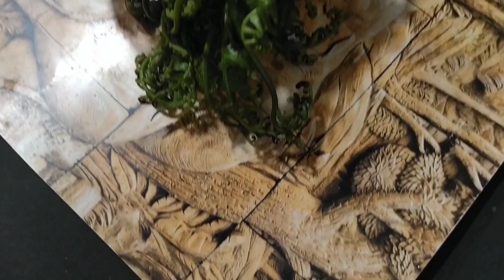মাছেৰে এসাজ । Cinematic Assamese Thali Preparation feat. Assamese Style Nimbu Fish Curry (মাছৰ টেঙা)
Feeling really excited to share my today's recipe video of Assamese fish thali preparation. I will be cooking dhekia xaak (ঢেকীয়া শাক) , Kolpochola (কলপচলা), maasor dim (মাছৰ ডিম) and Nemu aru Masor Jhol (নেমু আৰু মাছৰ টেঙা জোল).

Please do comment on the cinematic concept of making assamese style nimbu fish curry. If you like my video do share with your friends on social media and support me so that I can bring more such ethnic assamese as well as tasty recipe videos to you.

I would like to share one (behind the scene) secret of this video that this whole cinematic concept was shot on mobile!.

Surprised? Well let me know how you felt about this recipe and concept.

The background music featured here is by our heartthrob Zubeen Da. A small token of Love to him by dedicating this video to Zubeen Garg from Aroma Affairs ❤️❤️❤️.